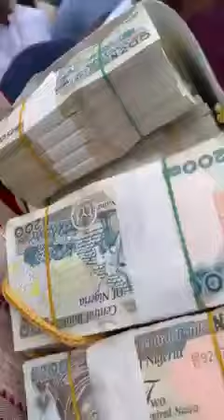Lavish spending at Obi cubbana's mother's burial.